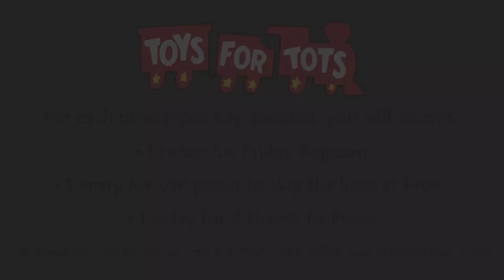Austintown Fitch High School Toys for Tots 2021